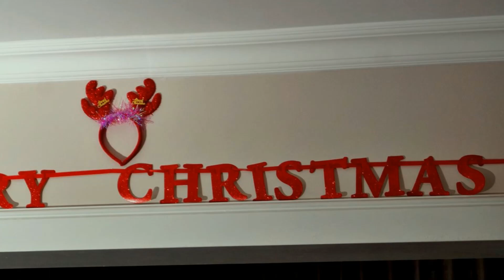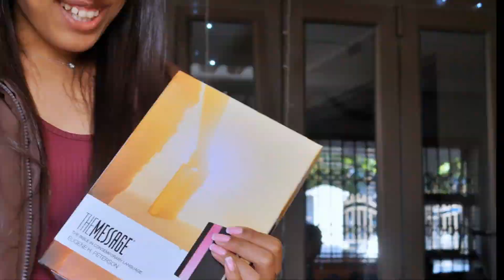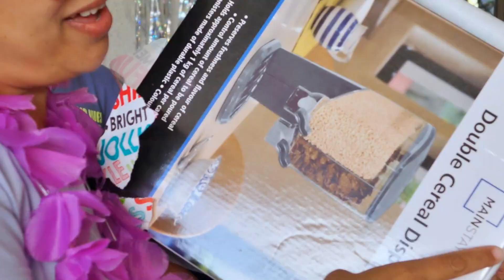a DeHahn Christmas Celebration In Style 2022 Kenridge, Durbanville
a DeHahn Christmas Celebration 2022 Kenridge, Durbanville
Sony A58
Corel VideoStudio Ultimate 2020